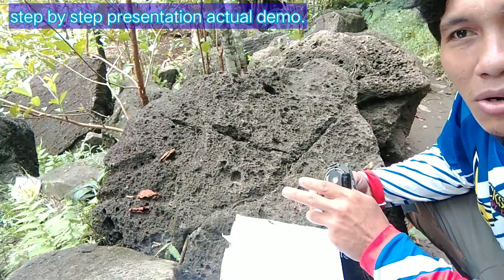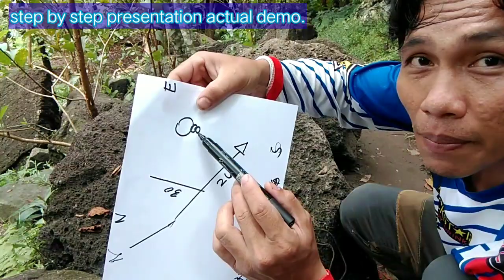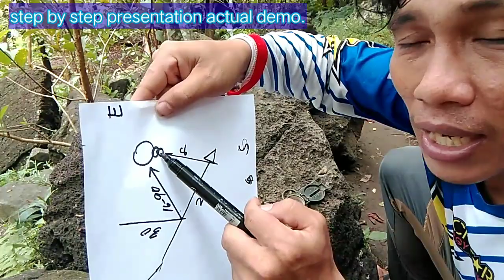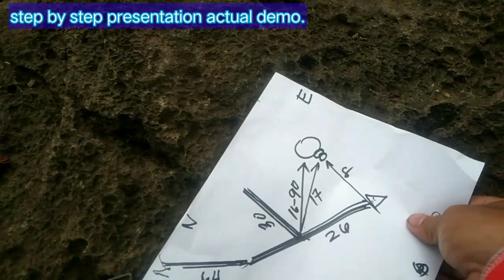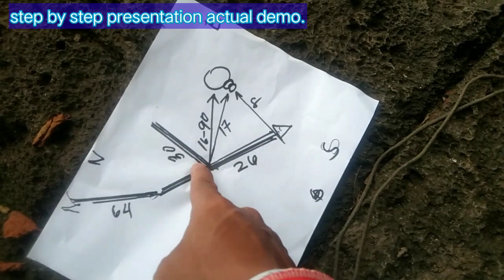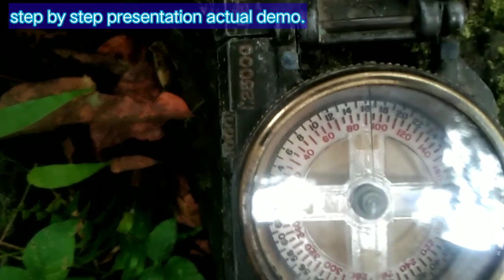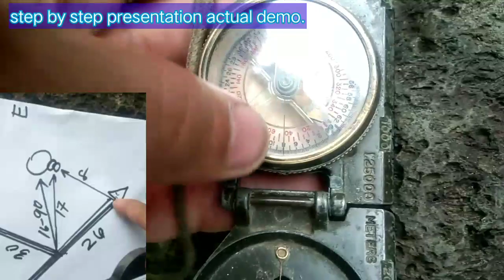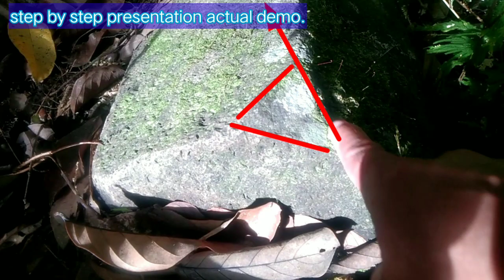A treasure hunt. Step by step presentation actual demo. | kailangan tign mo ito hsnggang dulo